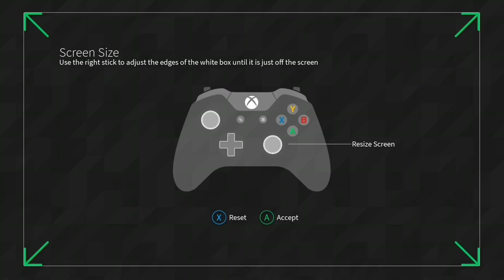The Roblox obby about obesity… (WARNING: WEIRD!!!)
This was the weirdest obby I’ve ever played lol.

Wtf was this?!??!??